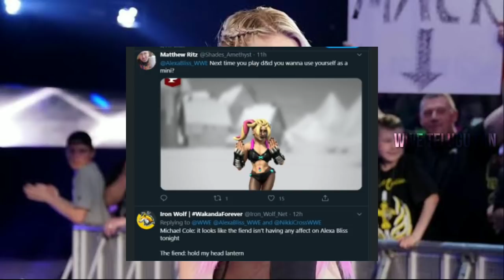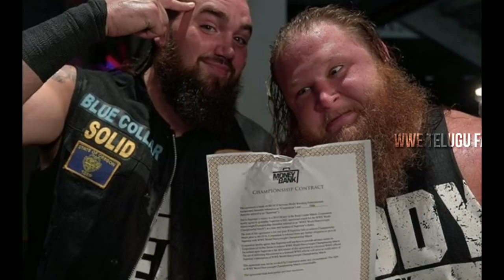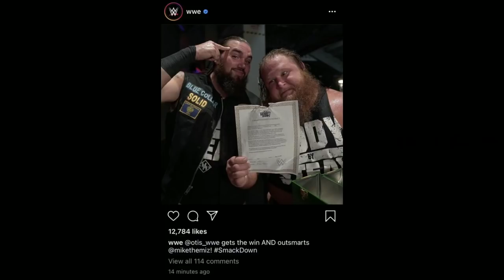'Roman vs Seth for universal title at WrestleMania 37🔥 Smackdown ratings up, MITB contract expired 🤔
1) Seth vs Roman at WrestleMania 37 🔥
2) Smackdown viewship of this week
3) Mandy rose Trade to raw
4) Oits money in the bank contract expired
5) Alexa bliss conform's joining feind

IN THIS VIDEO 💁🏻‍♂️ Smackdown viewship of the week, Roman vs Seth at WrestleMania 37?, Mandy rose Trade to Monday night Raw, Otis money in the bank contract expired, Alexa hints about joining feind